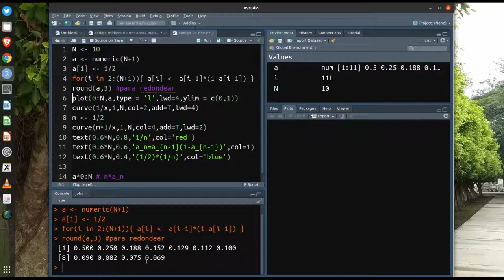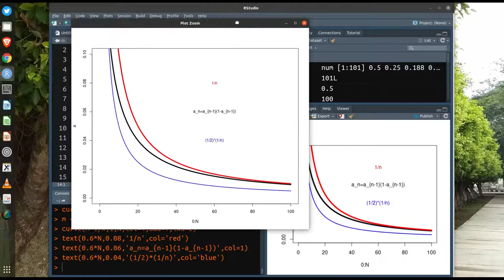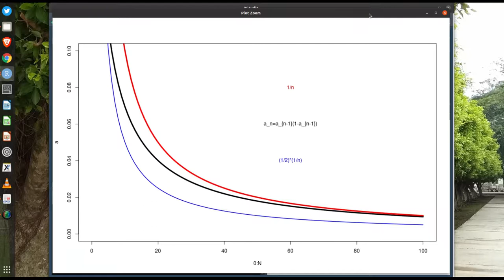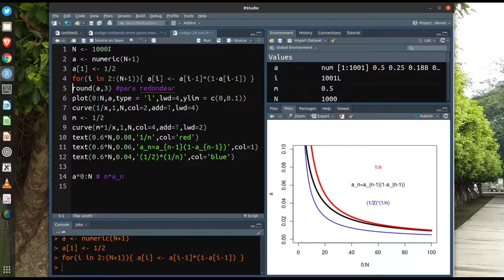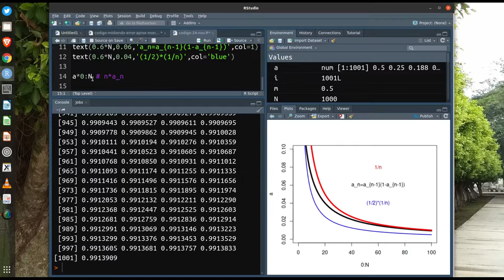Análisis de Algoritmos. Video 19. Ejercicio 2.21 del libro de Sedgewick y Flajolet (2013).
Análisis de Algoritmos. Video 19. Ejercicio 2.21 del libro de Sedgewick y Flajolet (2013), "An introduction to the Analysis of Algorithms"